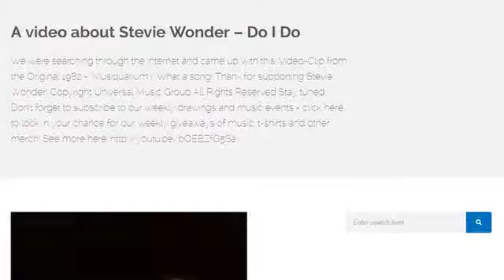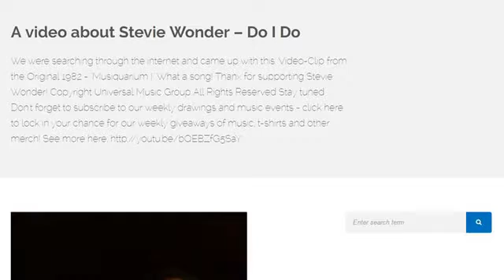A video about Stevie Wonder – Do I Do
We were searching through the internet and came up with this:

Video-Clip from the Original 1982 - "Musiquarium I"

What a song!
Thanx for supporting Stevie Wonder!